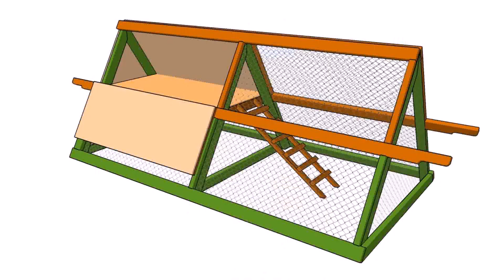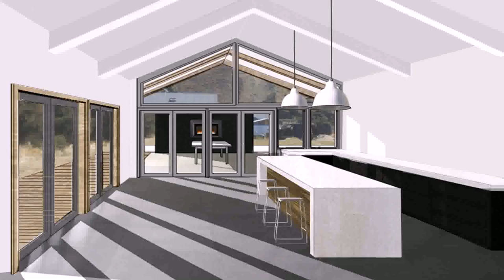House Design Companies Nz (see description) (see description)